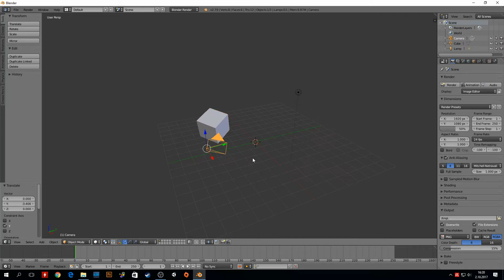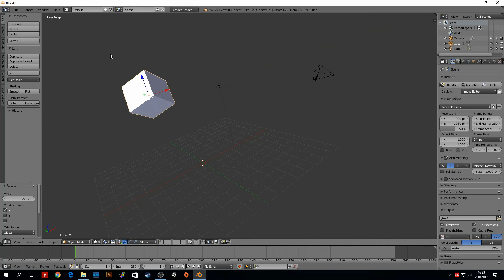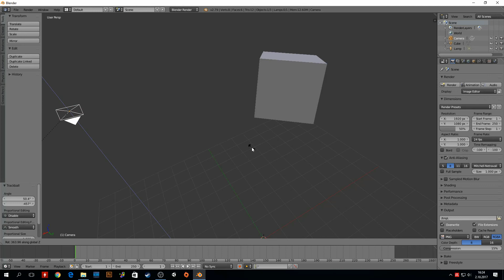Sıfırdan Blender (2.79) - 07 - Objeyi Döndürme